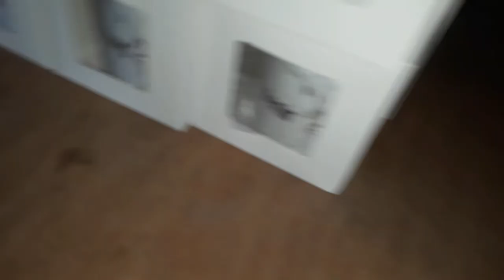TROPA TIPS atbp | Mug Box with window | Kinalabasan ng paggamit ng Inkjet paper sa Mugs